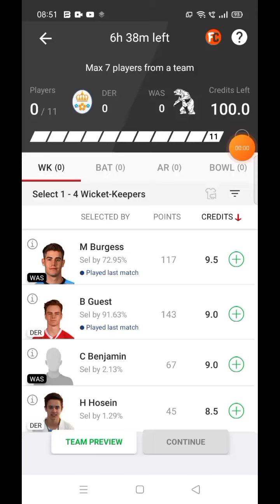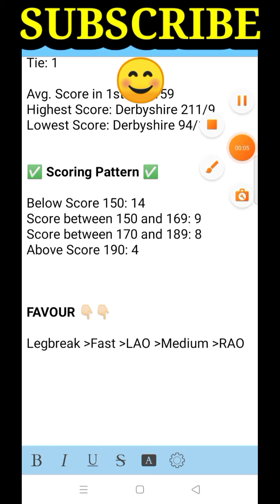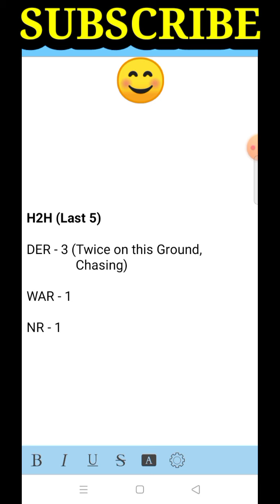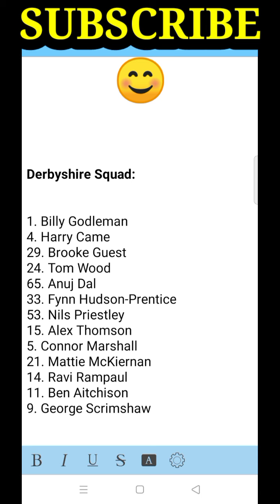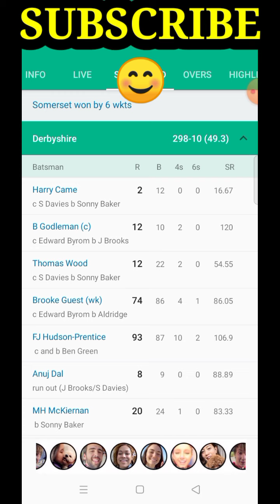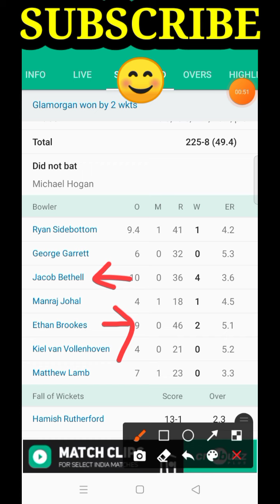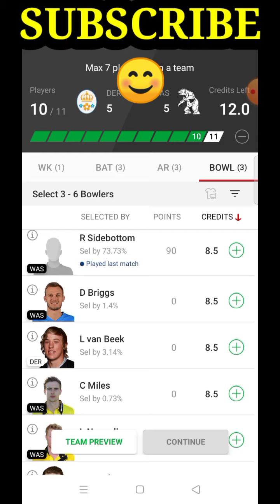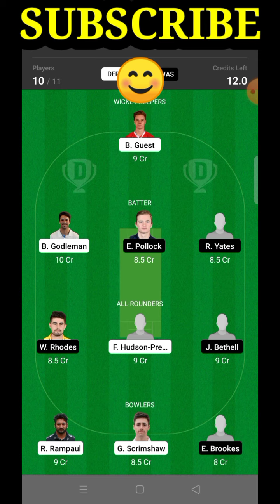DER VS WAS Dream11 Prediction Today Match | DER VS WAS Dream11 Team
NOTE: NO FINAL TEAM IS PROVIDED AFTER TOSS , ONLY KNOWLEDGE & CRUCIAL SUGGESTIONS AFTER TOSS 👍🏻✅

In this Video, I have Discussed about the DER VS WAS ROYAL LONDON CUP 2021 Match

In this video, I have shown Dream11 Team Combination of DER VS WAS Royal London Cup 2021 match from Royal London Cup 2021 ... Squad Analysis + Pitch Behaviour + Head to Head Stats have also been discussed !